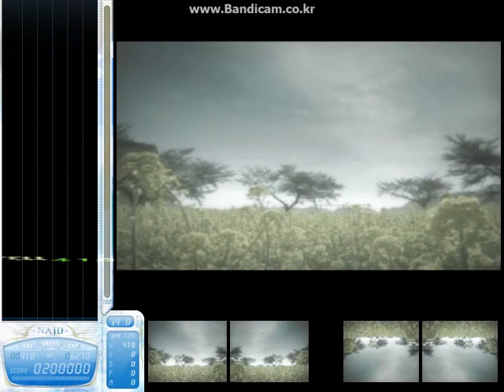[BMS/'08] stereoberry - evangelize (blurry images)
BMS OF FIGHTERS 2008

BMS : stereoberry
BGA : π=72 a.k.a syatten